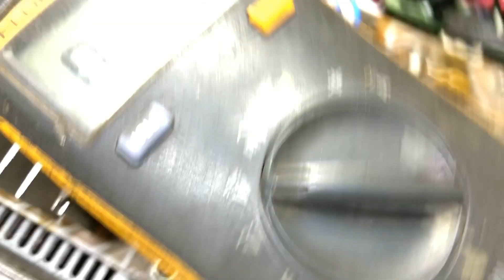sony dav-tz215-210 no sound and how to chek steem ic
welcome to kd electronics